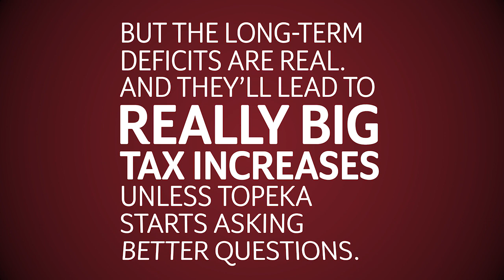How will we pay for it?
We hear a lot about how we need to increase school funding or expand Medicaid, but what if all that extra spending means your taxes are going up again? But what if they don’t have to go up to achieve better results for Kansans?